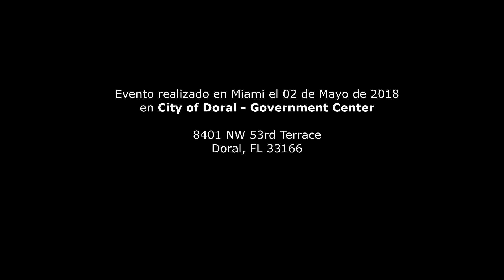Alfredo Ortega - FORO "Libertad de Prensa en las Américas" Miami, 2 de mayo de 2018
INTERAMERICAN INSTITUTE FOR DEMOCRACY
SOCIEDAD INTERAMERICANA DE PRENSA
FOUNDATION FOR HUMAN RIGHTS IN CUBA
FUNDAMEDIOS. U.S.

Invitaron al FORO "Libertad de Prensa en las Américas"
Homenaje al Día Mundial de la Libertad de Prensa

PROGRAMA

JUAN CARLOS BERMUDEZ
   Alcalde de la Ciudad del Doral

Mensaje de Carlos Alberto Montaner, Presidente del IID.

Carlos Sánchez Berzaín -  Interamerican Institute for Democracy.

Ricardo Trotti - Sociedad Interamericana de Prensa

Antonio Maria Delgado - Periodista - Miami Herald.

Cesar Ricaurte - Fundamedios Ecuador/U.S.

Yoani Sanchez - 14ymedio, Cuba.

Oscar Haza - Periodista

MIÉRCOLES 2 DE MAYO, 2018 A LAS 12:00 PM
en City of Doral - Government Center